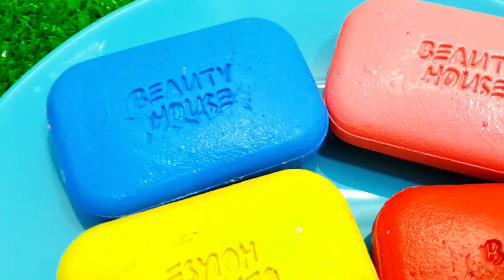Rafadan Tayfa, Çizgi Film, Trt Çocuk, ibi ve tosi,Doru, Maşa ile Koca Ayl, Kafa Değiştirme Oyun soap